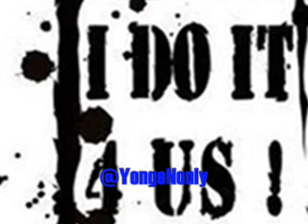Yonge C - Inevitable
follow @YongeNonly
from "The Great Canadian Show" mixtape